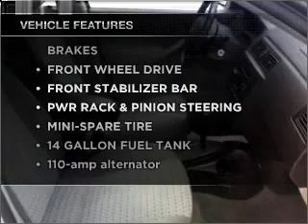2006 Ford Focus - Manheim PA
Year: 2006
Make: Ford
Model: Focus
Trim: ZX4 SE Sedan 4D
Engine: 4 cylinder 2.0 Liter
Transmission:
Color: Silver
Mileage: 52454
Address:
14 Anthony Drive